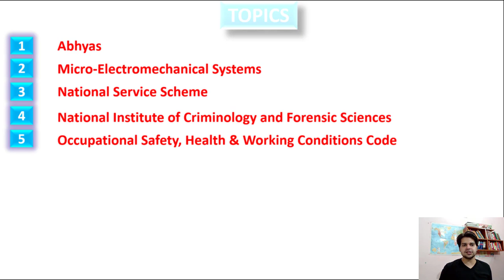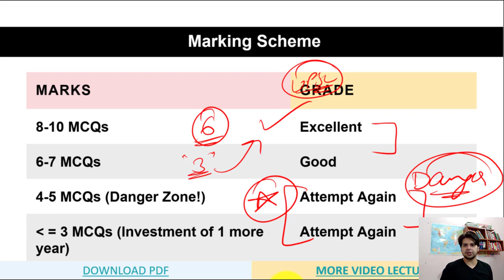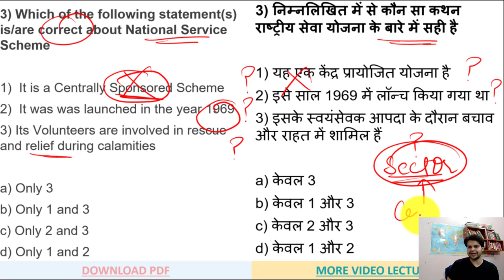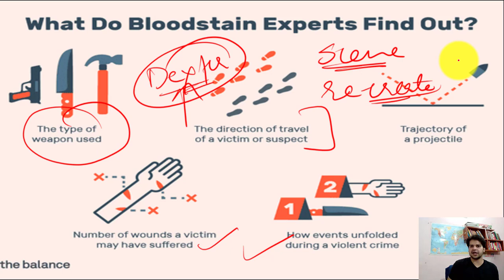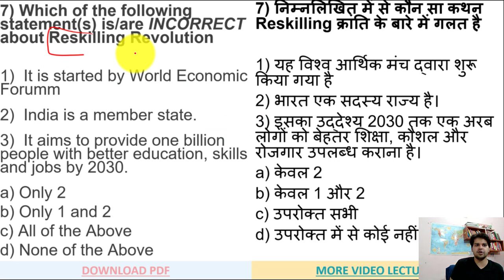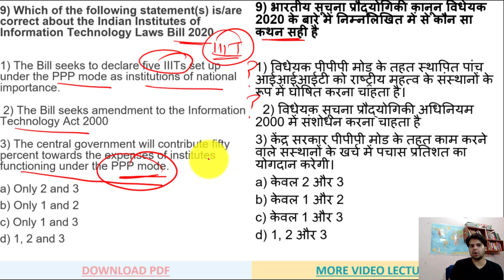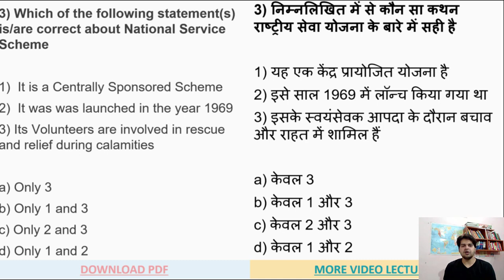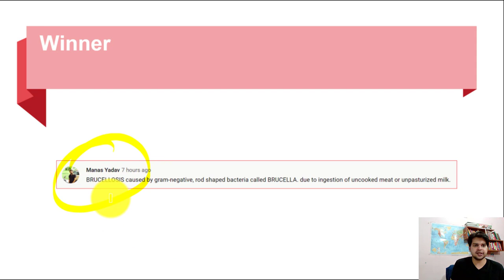25-Sept-2020 | Current Affairs MCQs | The Hindu | UPSC CSE/IAS 2020 | Prince Luthra (AIR 577)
In this video lecture, Prince Luthra (AIR 577) brings you the 25th September News Analysis. It also includes 25 September, 2020 current affairs. The aspirants are advised to watch the entire video lecture for better understanding.

Prince Luthra and more top educators are teaching live on Unacademy Plus.

In case of any query or support regarding our plus platform. Please fill this form

Unacademy Plus Subscription Benefits:

1. Learn from your favourite teacher
2. Dedicated DOUBT sessions
3. One Subscription, Unlimited Access
4. Real time interaction with Teachers
5. You can ask doubts in live class
6. Limited students
7. Download the videos & watch offline

UPSC
UPSC IAS Syllabus
UPSC Syllabus
UPSC Online
UPSC Exam
UPSC CSE 2020
Civil Preparation
UPSC Preparation
UPSC Motivation
UPSC Online
What is UPSC
UPSC for begginers
Crack IAS
Crack UPSC